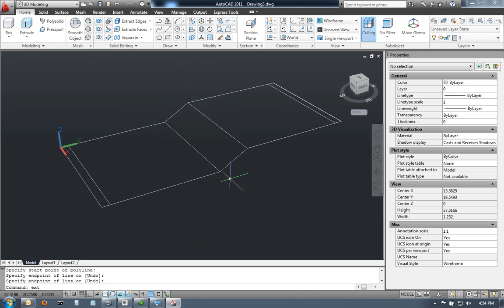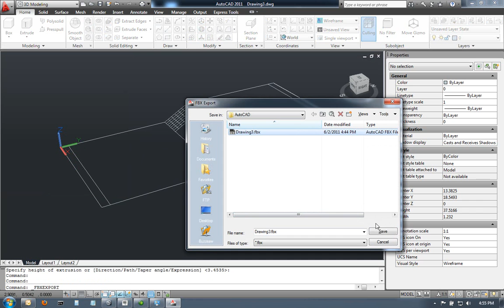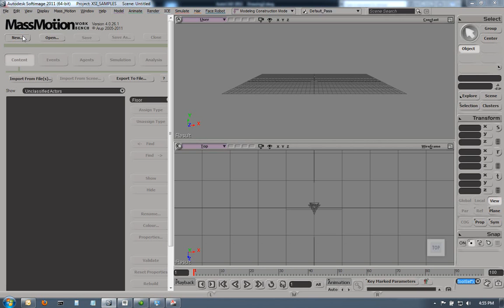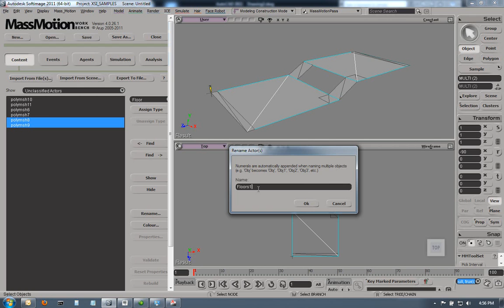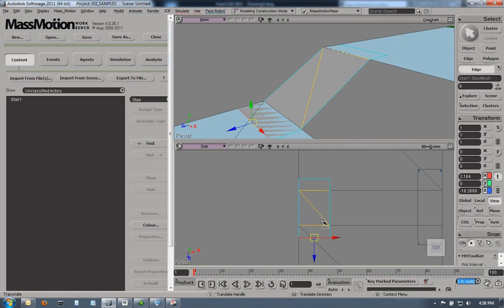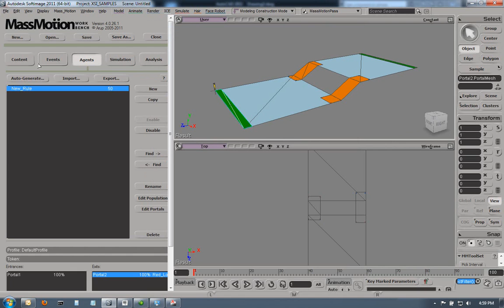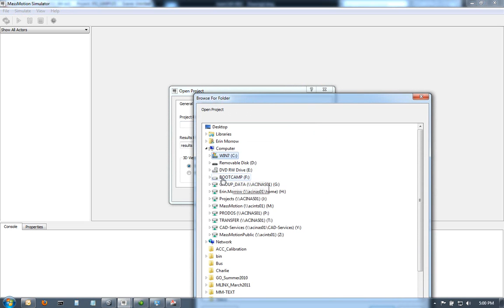Oasys MassMotion Tutorial - AutoCAD Import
MassMotion is the next generation of advanced software for simulating pedestrians and analyzing crowds.